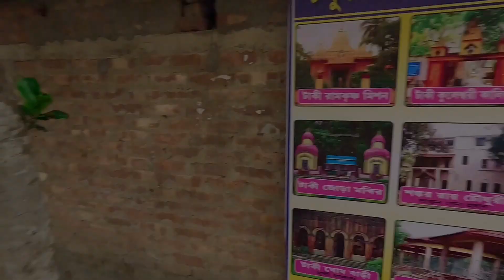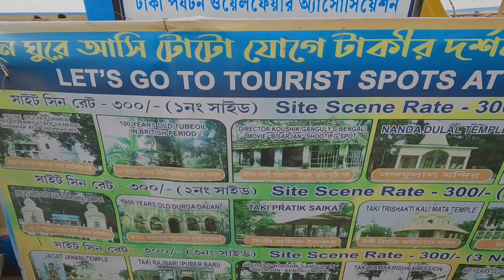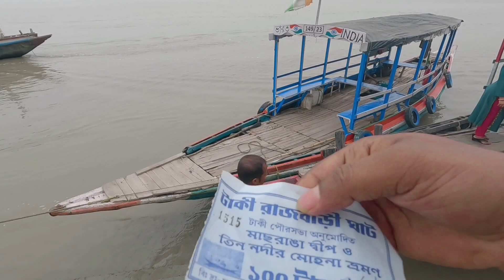পাসপোর্ট ভিসা ছাড়া অবশেষে বাংলাদেশে😍